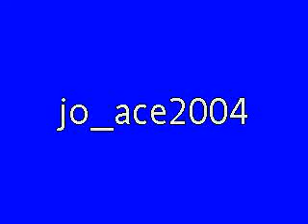boom tarat tarat ala rheggy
rheggy singin her own version of boom tarat tarat